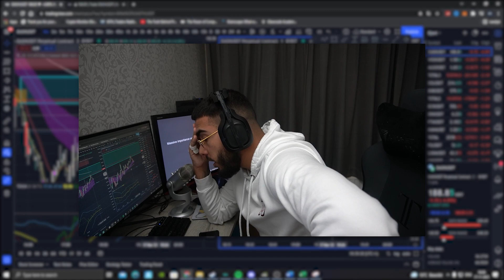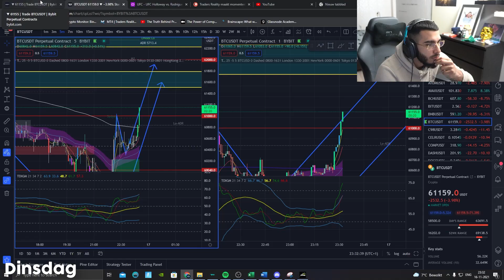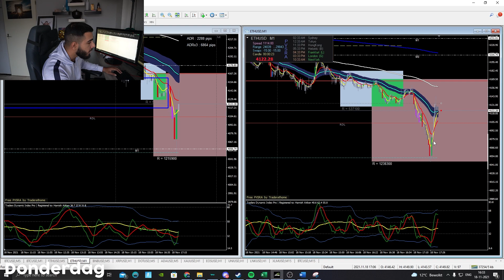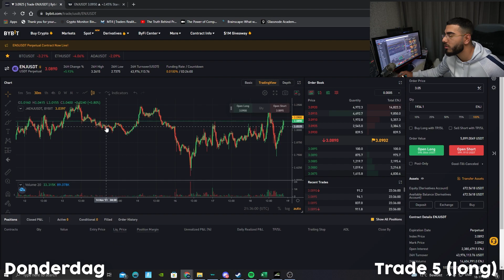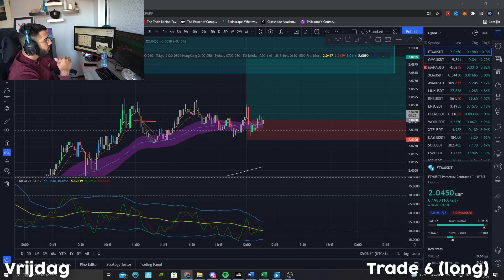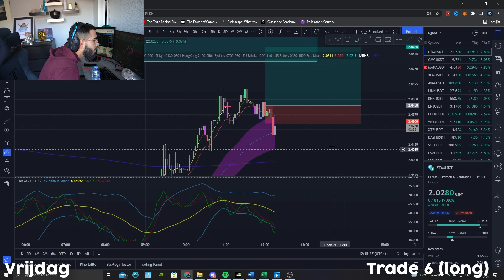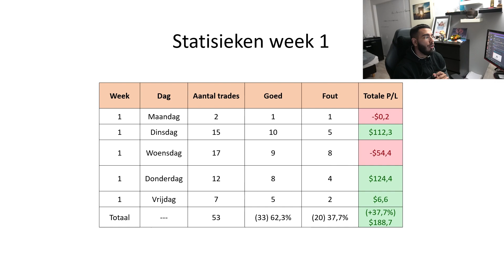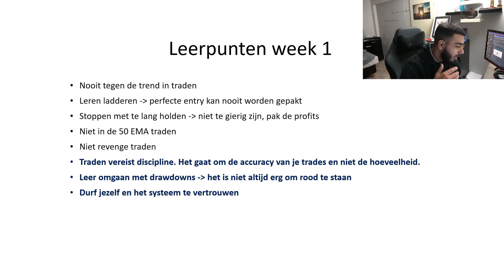Scalpen van $500 naar $10,000 - Aflevering 1 (Crypto Day traden)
Wat is scalpen? Scalpen is populaire daghandel strategie. Bij scalpen opent de belegger, of scalper, een positie en verkoopt deze weer binnen een paar minuten met als doel kleine winsten te maken. De tijd dat een belegger een positie aanhoudt, varieert van een seconde tot enkele minuten.

In deze serie heb ik mijzelf de challenge gegeven om met een budget van $500 te scalpen naar de $10,000. Kan ik, met de basiskennis die ik heb, deze challenge voltooien?
Om te zien of het mij lukt, wordt ieder woensdag om 16:00 uur een aflevering geüpload. Hierbij deel ik mijn progressie, ervaringen en lessen met jullie. Hoeveel geld heb ik gemaakt/verloren? Welke trades gingen goed/fout? Ik ben geheel transparant hierin om jullie een realistisch beeld te geven.

Links/uitleg technische begrippen:
* Liquidity pool - een populair gebied waar een toestroom van verkopers/kopers binnenkomt

Crypto discord - COMING SOON!